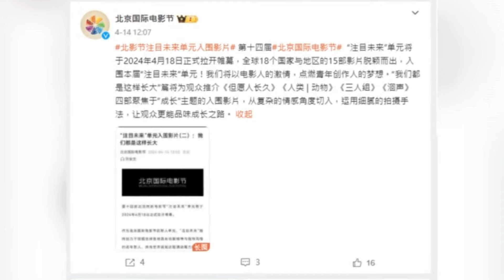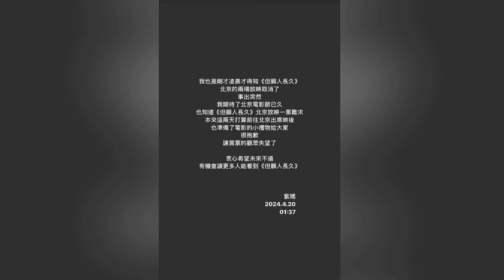【娛樂焦點】陳展鵬為老婆慶祝34歲生日，單文柔刻意遮肚現孕味。女神收割機近況曝光，被野生捕獲變油膩大叔。